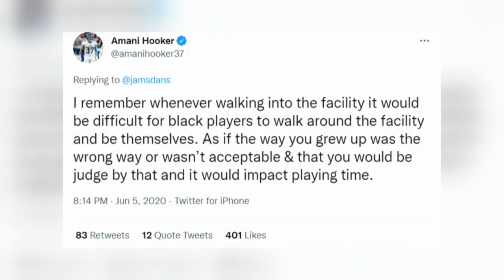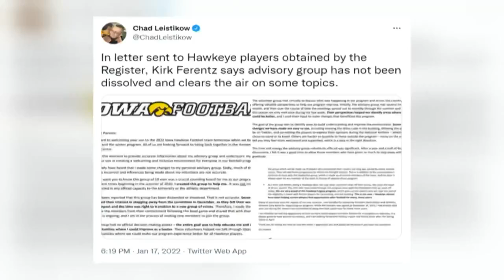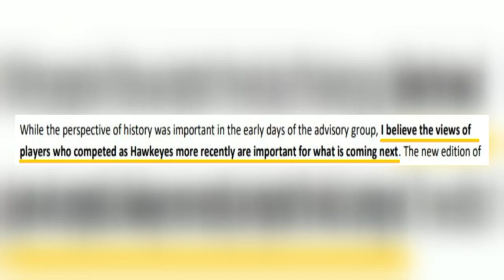Ferentz says diversity committee is not disbanding, just retooling with younger members